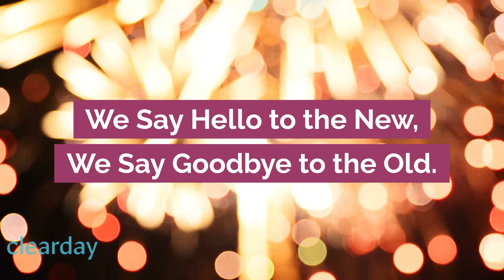Happy Holidays Clearday